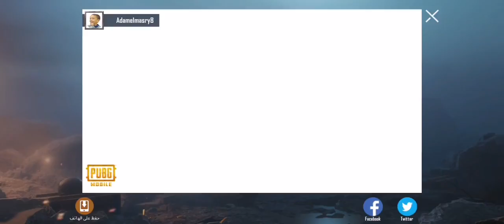بلعب ببجى موبايل انا وبابا بنلعب سويا مع العاب ادم المصرى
سولو سكواد ببجي موبايل ببجي عراقي سولو سكواد ارهابي سولو سكواد اقوى سولو سكواد نصائح ببجي موبايل هكر ببجي دو سكواد ببجي العرب تحديات ببجي موبايل سكواد عشوائي بوبجي ببجي السعودية هكر ببجي موبايل ارهابي دو سكواد بابجي ببجي سوريا ببجي العراق ببجي ضحك ببجي مصر شحن شدات ببجي موبايل ببجي سعودي سولو سكواد هيمو كنك تهكير ببجي موبايل ببجي صيني أسوء سكواد بتاريخ لعبة ببجي افضل لاعب عربي ببجي موبايل اعدادات ببجي بث ببجي سكواد البياتي اترو ببجي دكتر ببجي دكتور ببجي ببجي خليجي ليفينيو ببجي.